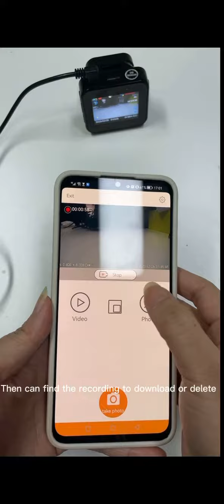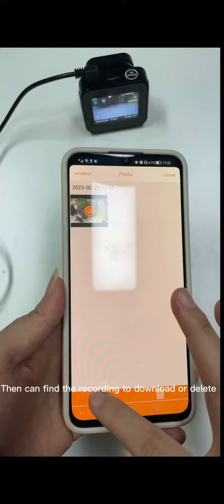DC12 Dash Cam: How to connect to the APP